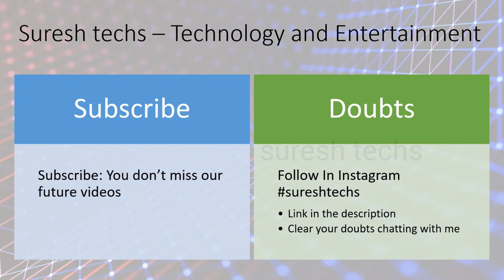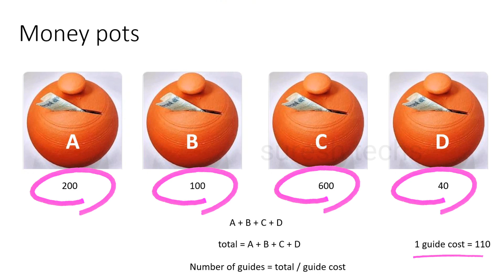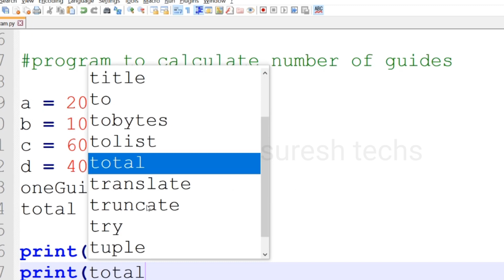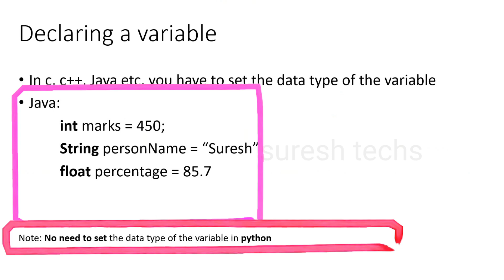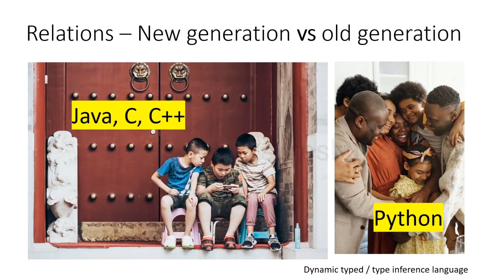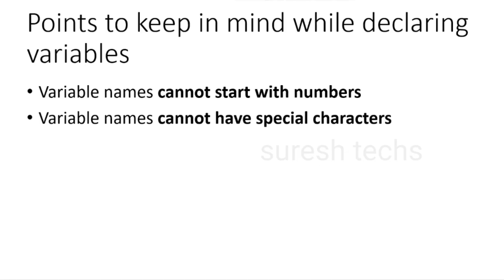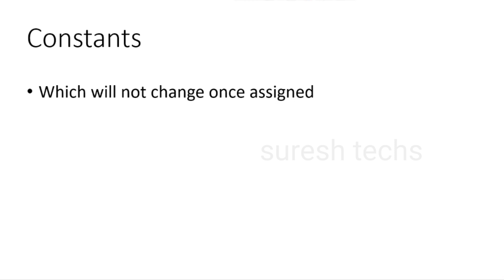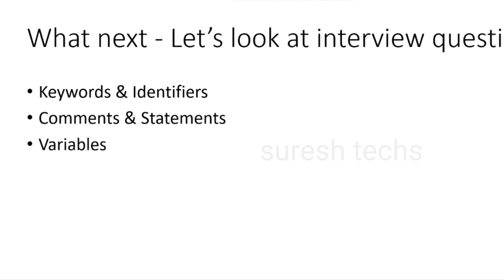Python Tutorial For Beginners | Suresh Techs | Variables & Constants | Chapter 7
తెలుగు లో - Python tutorial for beginners | Python tutorial suresh techs
Chapter 7 - Variables - Suresh techs
Python is very easy programming language, Guido van Rossum who is very good at programming had come up with this easy to learn programming language where in each and everything is an object. Here in these python tutorials I am going to teach you the basics of python programming language right from the very beginning step of understanding what a python programming is till you become master in python programming. Stay with me until you become gem in python.

If you wonder what a python is, my simple answer would be it's a trending technology in 2021 and upcoming years. If you are comfortable in basics then get ready to be paid high in several companies on the similar profile.

We will be covering all the topics in python - Few of them are listed down as chapters.
Chapters:
1. What is python
2. Python Installation
3. Internal working after submitting a program to computer
4. Python Interview 1-2-3
5. Python keywords identifiers
6. Python Statements Indentation Comments
7. Python Variables
8. Python Interview 5-6-7
9. Namespace Scope
10. Input Output
11. Python operators
12. Python_Interview9-10-11
13. Datatypes
14. Control Flows
15. Python Interview Data Types
16. Functions
17. Python OOP
18. Exception handling
19. File handling
20. Review-End

Reference tags:
Python Tutorial For Beginners
Python Tutorial
Python Programming,
python Projects,
Python For Beginners In Telugu,
Python,
Python Telugu,
Python Telugu Tutorials

Let's help each other to create better opportunities in getting a Job.